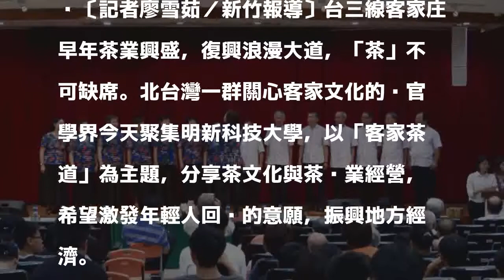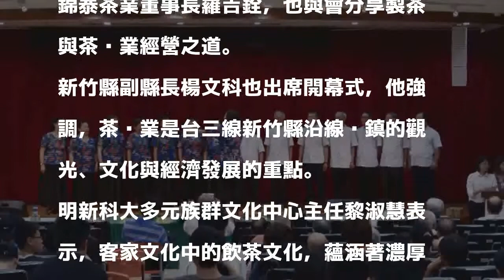以客家茶道為題 串連北台客庄浪漫台3線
〔記者廖雪茹／新竹報導〕台三線客家庄早年茶業興盛，復興浪漫大道，「茶」不可缺席。北台灣一群關心客家文化的產官學界今天聚集明新科技大學，以「客家茶道」為主題，分享茶文化與茶產業經營，希望激發年輕人回鄉的意願，振興地方經濟。

發表評論評論如下。